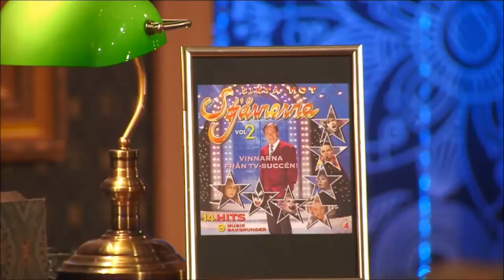Lotta intervjuar Lasse Holm - BingoLotto 18/1 2015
Lasse Holm är BingoLottos Husband under tre veckor. Lotta passade på att intervjua honom en liten stund i programmet. Vad står det egentligen på Lasses visitkort och vad ville han med livet när han var liten och hur gick det med att vara programledare för programmet "Sikta mot stjärnorna"? Missa inte heller slutet i detta klipp där vi får se Gruppen Fantastic Four framför en av Lasses största hits: Canelloni, Macaroni